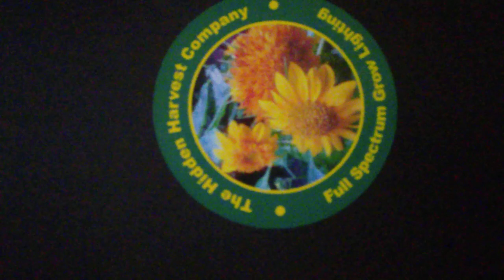Thank you Hidden Harvest Grow lights! 😊😎See description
Brad there are some good products out there now but I feel yours is a superior grow light! Perfect spectrums for excellent growing! I can't thank you enough! 😀👍❤Lol I am so excited! I'm gonna be a growing fool...😁...or just a fool growing? 😳😜😂😂 Lol much love! ❤